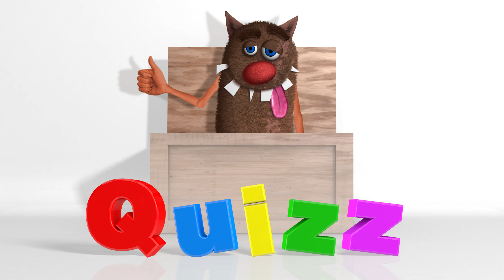Foufou - Trouvons les syllabes (Learn the syllables for kids) Serie 07 4K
Je vous propose de décomposer des mots en syllabes.
Dans cette vidéo nous étudierons les mots suivant : Fraise/Concombre/Horloge/Cheval/Cartable/Confiture et Gomme.
Comment apprendre à votre enfant les bases de la lecture en utilisant la méthode syllabique. La méthode syllabique, couramment appelée « b.a. – ba », est une méthode d'apprentissage de la lecture consistant à identifier les lettres présentes dans un mot, afin de pouvoir les combiner en syllabes pour arriver à la formation d’un mot. Il s’agit d’un mécanisme associatif.
Une vidéo marrante et rigolote pour permettre à votre enfant de s'initier à la lecture tout en s'amusant et en rigolant.

Retrouve désormais une vidéo bonus à la fin de chaque épisode, pour découvrir ou redécouvrir une ancienne aventure de Foufou !!!